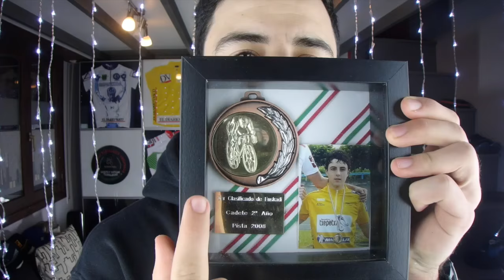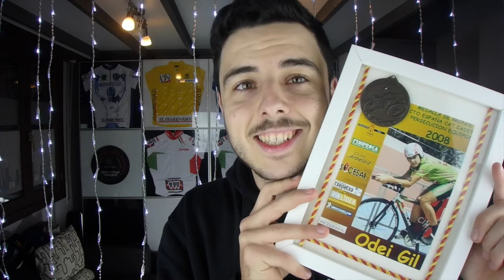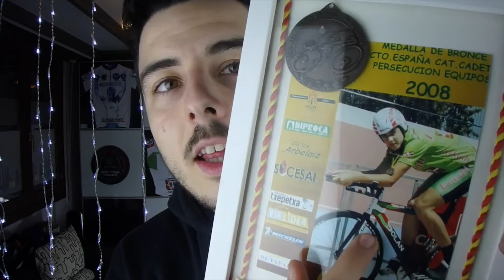MI PRIMERA MEDALLA EN CAMPEONATOS DE ESPAÑA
A través de una encuesta publicada en mi twitter me habéis dicho que queríais que os contara alguna batallita de cuando competía en ciclismo. Y aquí la tenéis. Así es como conseguí mi primera medalla en un Campeonato de España. Fue en la prueba de la Persecución por Equipos con la Selección de Euskadi en los Campeonatos de España de Pista en Torrepachecho (Murcia). En el año 2008.

Espero que os guste la historia :)

SORTEO:

Si este vídeo llega a 300 likes y 4000 reproducciones, realizaré un sorteo de una equipación de invierno y otra de verano de mi equipo de aquel entonces. Si se consigue el objetivo, para ganar a equipación tendréis que hacer lo siguiente: